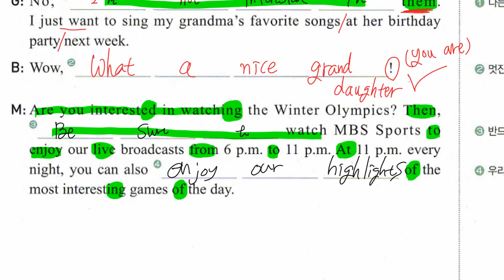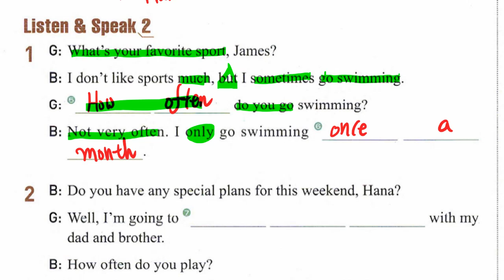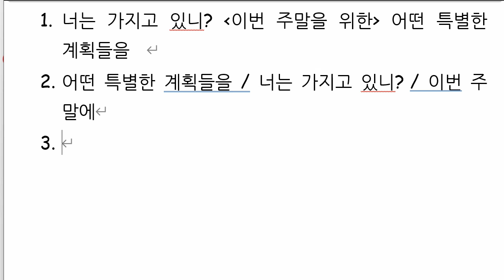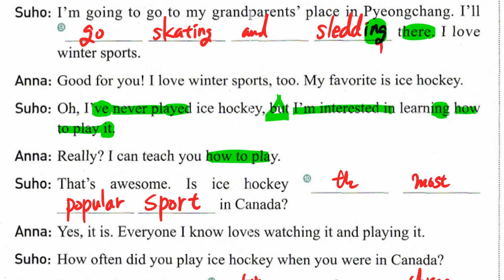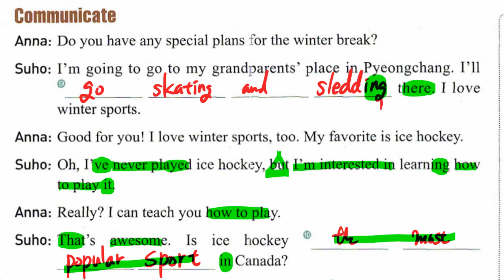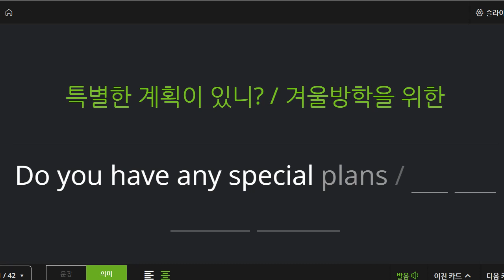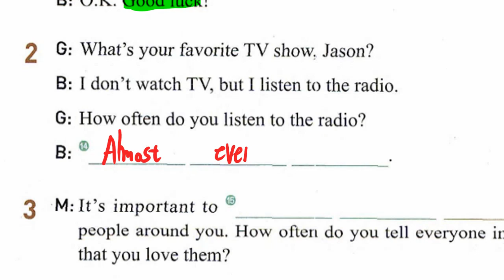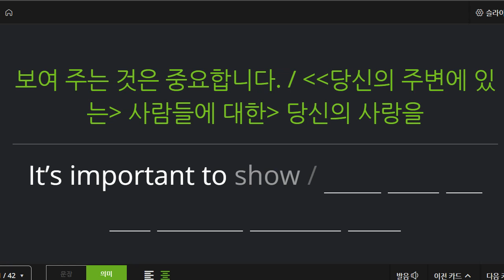중2 2021 11 26 구미중 도송중 미래엔 8과 내신대비